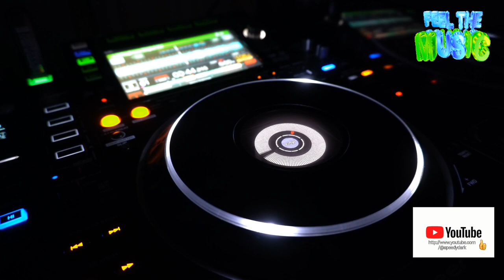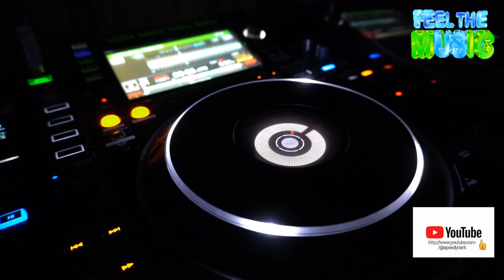Speedy Dark - Angel (Techno)*2023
ʞɹɐᗡ ʎpǝǝdS
🎛🎚🎧🆕 Better With Headphones
©®™ 2023 speedydark

* Acid Techno*

 *October 2023*

*Quality : 1080p

Ş̶̡͇̭̺̹̻̗͐͂̇͝p̸̡̖̰̹̪̈́ě̵̡̡̦͖͙͇͕̦͎̭̽̇̑̚͝ē̴̱̝̱̹̙̭͊̀͂͝d̷̙̓͂̋̏̈̕y̶̨̥̬͓͝ ̷̢̱̭̘̽̿͠D̵̩̫͕̘̯̤̦̠͆͊̿͛̒ä̷̫̜̟͎̩͜r̷̦͓̞͓̗̪̀k̷̪͕͊̍̋̈̈͌̏̕͝

l